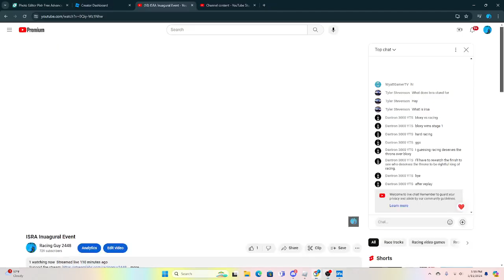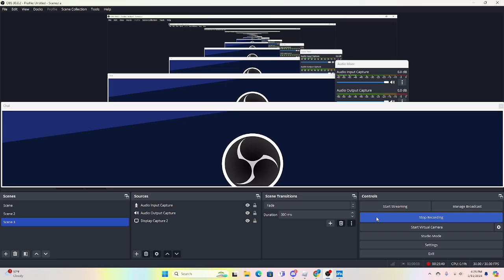Cars Cup All Star Race